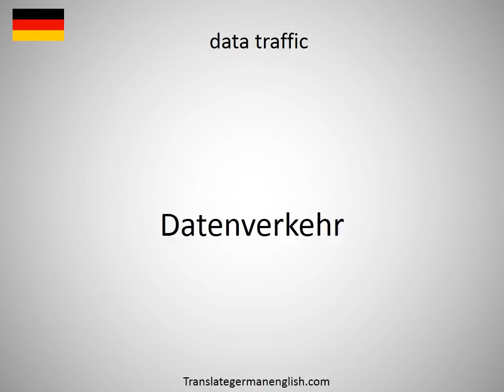How to say data thieves in German?